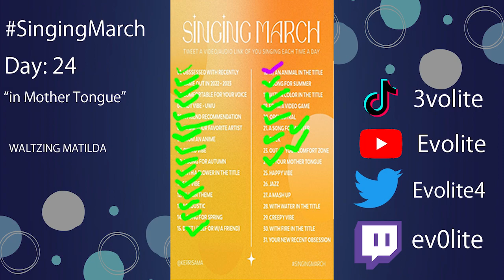"Waltzing Matilda" One Chorus Cover by Evolite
Vocals: Myself

Singing March Day 24!
"In Mother Tongue"